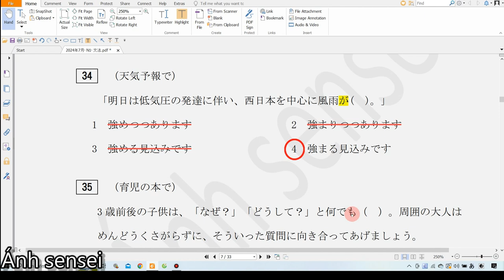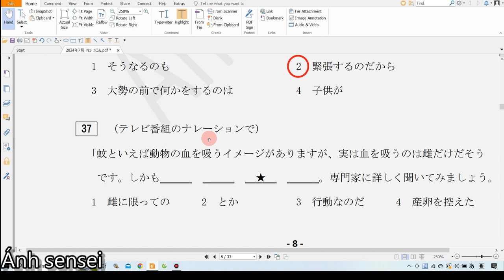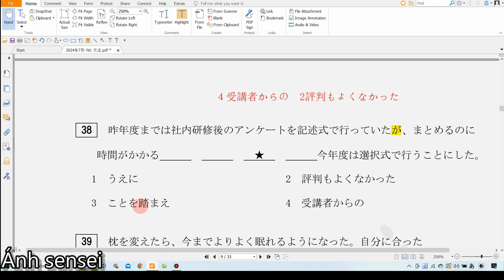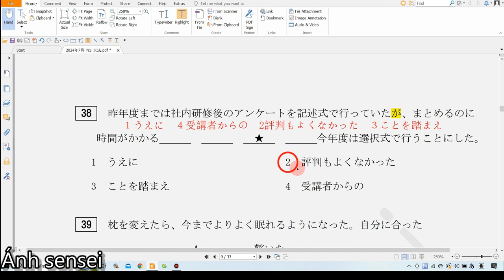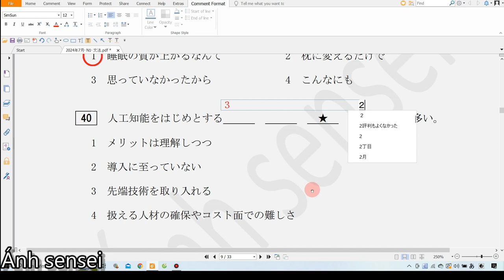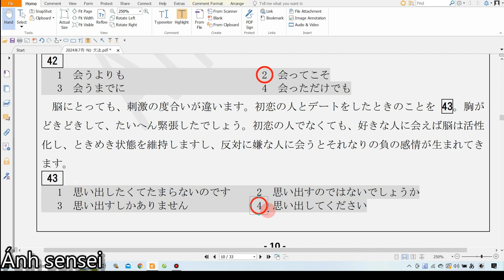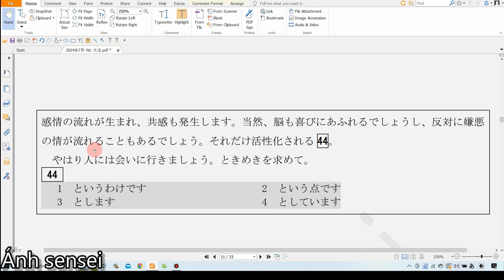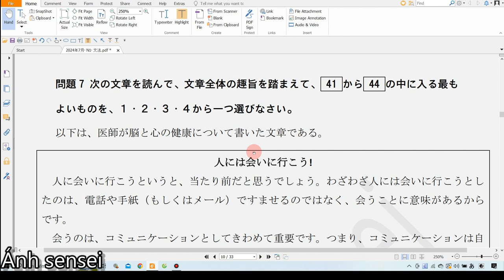Chữa đề ngữ pháp JLPT N1 7/2024